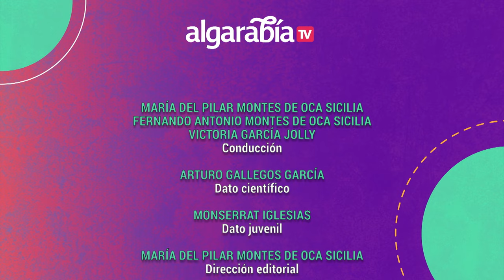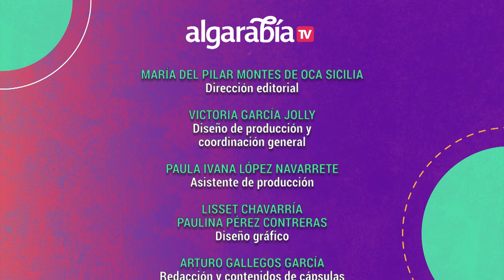Algarabía TV | Islas raras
En este episodio de Algarabía TV visitaremos lugares, islas y países lejanos; ¿cómo se gobiernan, cuántos pobladores tienen y qué datos curiosos guardan en su interior? Descúbrelo en este nuevo episodio de Algarabía TV.